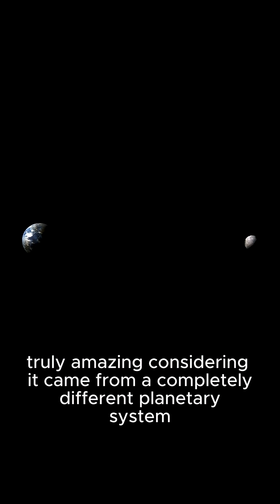3I/ATLAS: Earth Confirms its Third-Ever Visitor From Another Star System. 3iatlas aliens 3I/ATLAS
On July 1, 2025, scientists confirmed the third-ever interstellar object in history — 3I/ATLAS. This rare cosmic visitor, found 420 million miles from Earth, is zooming through our solar system after traveling light-years across space. Is it just a comet… or something more?